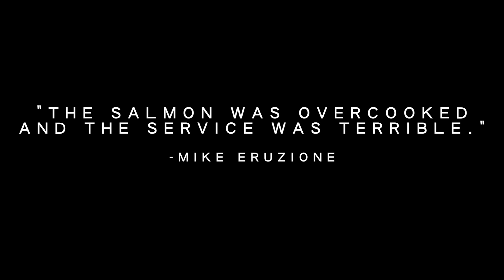The Box Score with Harris Rubenstein- October 13, 2016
Betts vs. Trout for the AL MVP, Recap of the World Hockey Classic, and our picks for the winner of the World Series.

The Box Score is a Sports Commentary and Analytics show on EIV. We don't give you just the Who, What, and Where, but the How and Why.